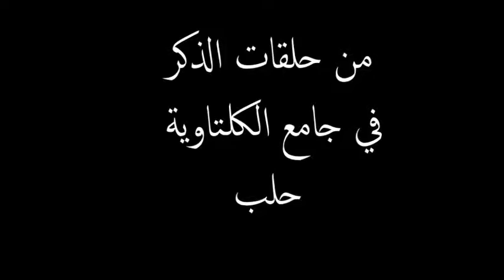مجموعة المنشد أديب الدايخ رحمه الله في جامع الكلتاوية : قم واسقنا بالورد كأس الشهود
مجموعة المنشد أديب الدايخ رحمه الله

 حلقات الذكر في جامع الكلتاوية

قم واسقنا بالورد كأس الشهود